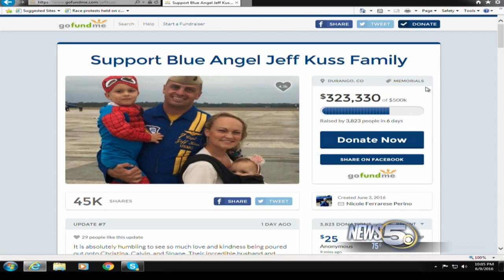Blue Angels: Our First Flight Back From Tragedy Will Be Above Pensacola